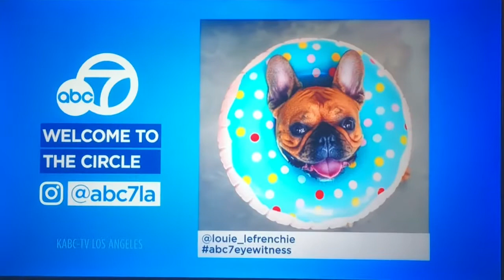KABC ABC 7 Eyewitness News this Morning at 6am open September 11, 2018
With Philip Palmer and Leslie Sykes
Taken on Tuesday, September 11, 2018 on KABC-TV 7 Los Angeles, California.
- Southern California Toyota dealers (Clearance Countdown sales event) 2018 Toyota Camry
- "Who Wants to Be a Millionaire?" promo for $100 million winnings